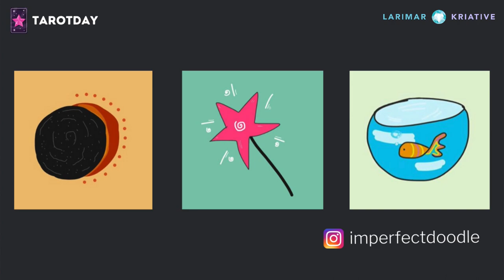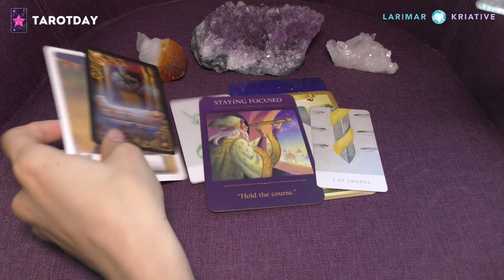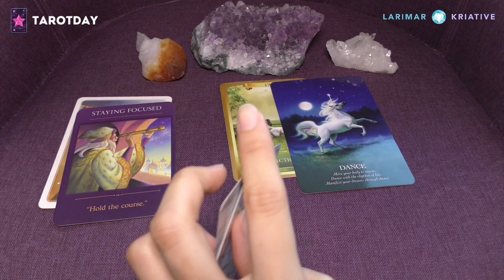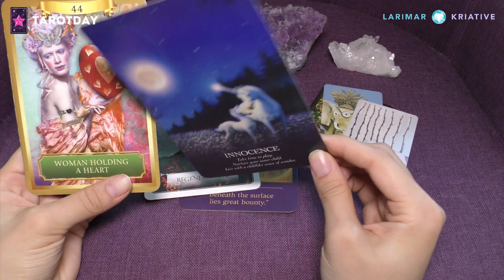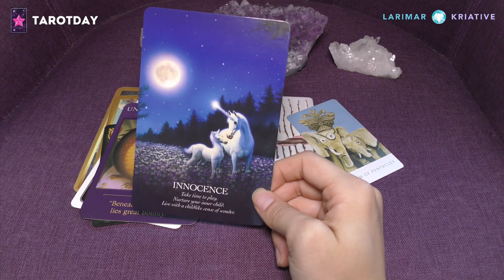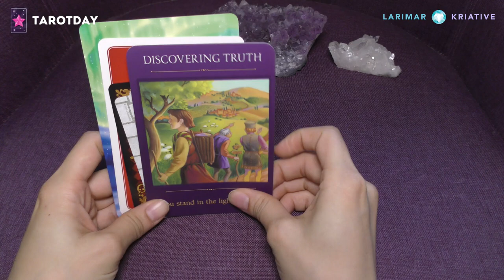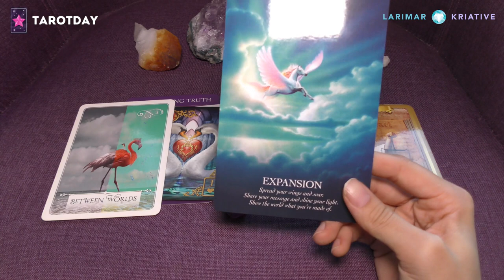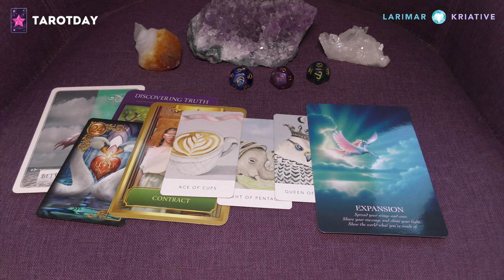Pick a card reading | Tarot card reading 🔮What Happens Next Week!!!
Hey Creators!
Today’s video is a pick a card reading & tarot card reading. It’s all about what happens next week and how to best use this time to your advantage so that you can become a better version of yourself.

In addition to astrology, Tarot is another cool divination tool that allows us to tap into the wisdom and find answers that live in us.

My tarot card reading is designed to increase self-empowerment and positivity while covering your career, relationship, and any other areas of your life. As it’s a timeless reading, the message will synchronistically find you in the perfect timing.

👇 Time Stamps 👇
     • Pile 1 or Solar Eclipse   1:53
     • Pile 2 or Magic Wand   8:13
     • Pile 3 or Fish Bowl  17:36

Keep in mind that my pick a card reading is meant only as your reference to inspire and help you find inner alignment. Enjoy my ‘pick a card’ reading!

We are co-creating this experience together. Thank you for being part of my channel!

🌟🔮Book a Personal Tarot & Astrology Reading with Me

🎁 Freebies
2020 Moon Calendar & The Sun Transit Booklet

Larimar is a super creator combining spirituality with creativity. She is an astrologist, author, music producer, singer-songwriter, fashion designer, entrepreneur, tarot reader, tarot deck creator and many more. She is on the path of joy, becoming the best self.